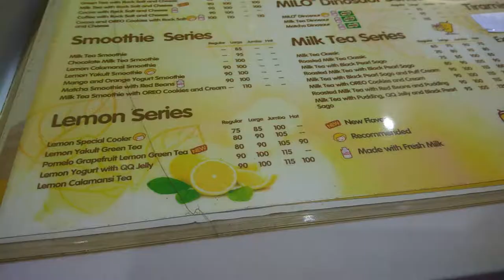First Time in Echelon Club Bar || Davao 2018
Sharing my life on YouTube and this blog. Whether Travelling, shopping, lifestyle or doing something else awkward situations occurring. Come see for yourself!

Together with my Squad friends and jim friends. We enjoy the music and it's ambiance with cloudy smoke. Truly this place is great.

Address:
6th Floor The Peak
Gaisano Mall of Davao (roof top area)
J.P. Laurel Avenue, Bajada
Davao City 8000
Philippines

I hope you guys like the video! If you do, please don't forget to like/thumbs up and also subscribe to my channel so you'll be updated with my posts as I am trying to post more videos and vlogs about travelling, lifestyle, etc

Dolse,

OFFICIAL SOCIAL MEDIA ACCOUNT :

Blogger : @shesdolse